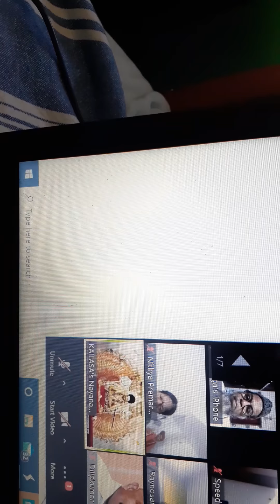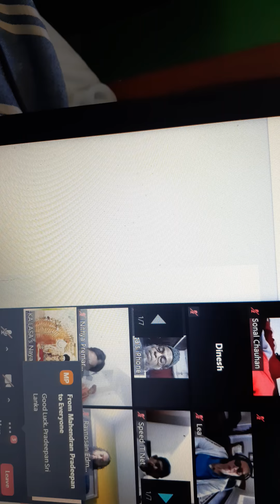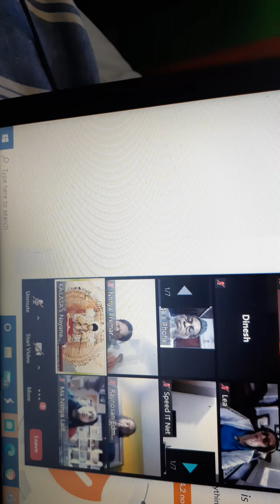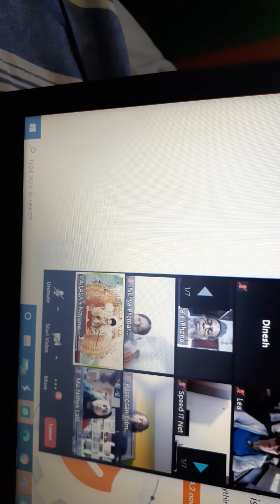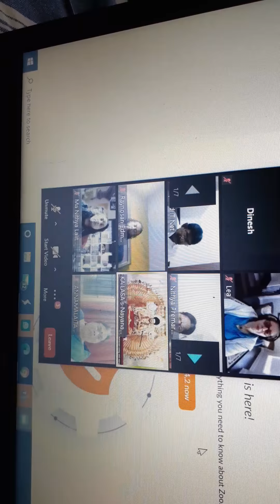Uthyan Newspaper Anniversary